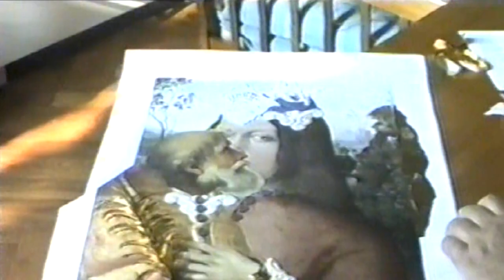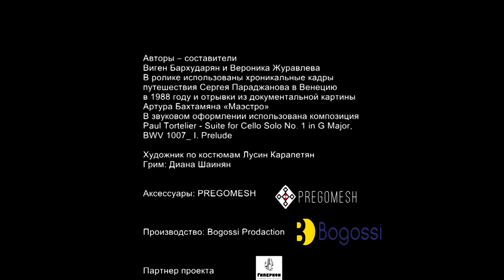Сергей Параджанов. «MAESTRO». Крауд-проект на Planeta.ru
Краудфандинг проект печати альбома лучших изобразительных работ Сергея Иосифовича Параджанова MAESTRO», в который войдут ассамбляжи, графика, живопись и коллажи, в том числе работы, созданные в периоды тюремных заключений.

Художник по костюмам  Лусин Карапетян
Визажист Диана Шаинян